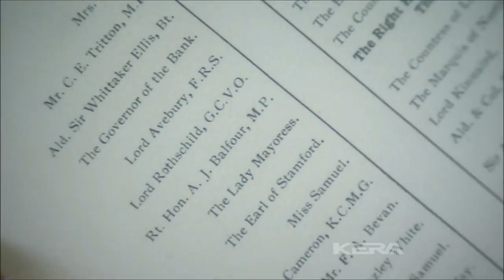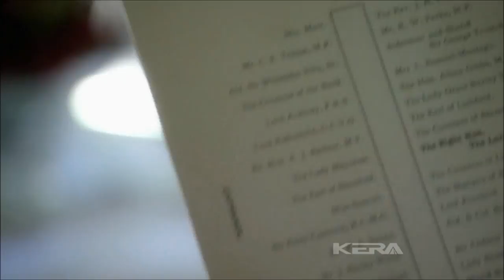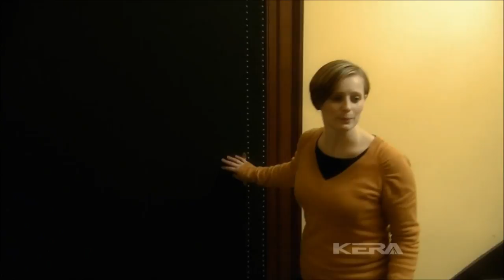Secrets of the Manor House - Part 2/4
A look back at the British aristocracy and how the first World War changed the entire financial, social and political landscape of the aristocracy.

Secrets of the Manor House was produced by Pioneer Productions